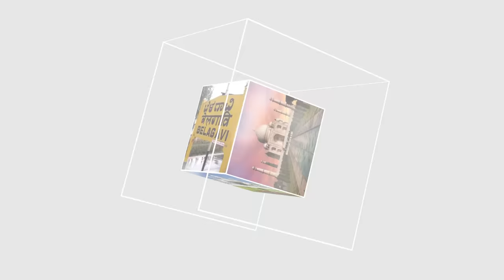BELGAUM KI BAARISH-RAHAMAT YA JAHAMAT..!! (23-07-2024)